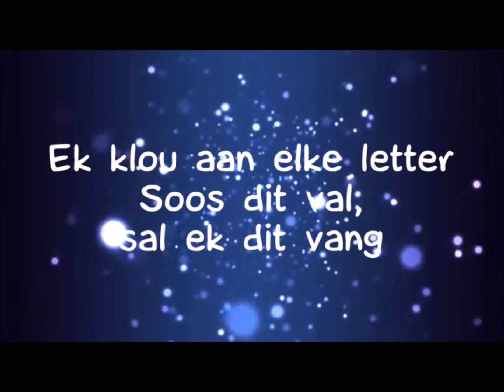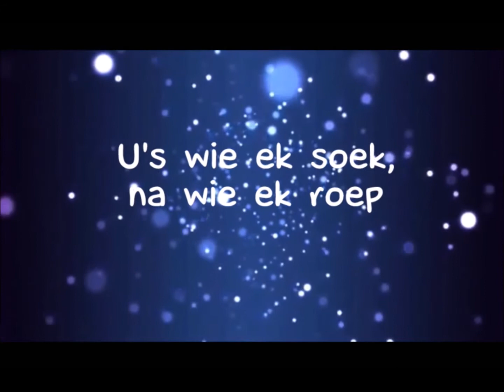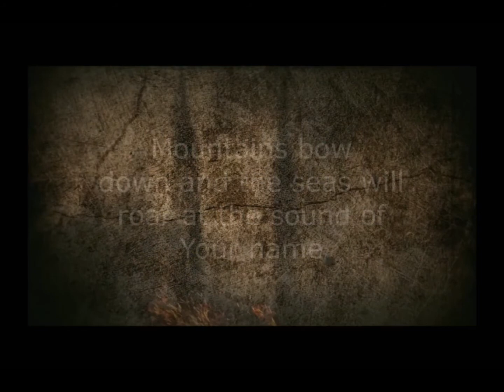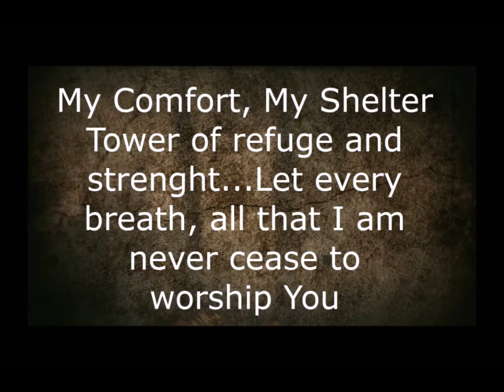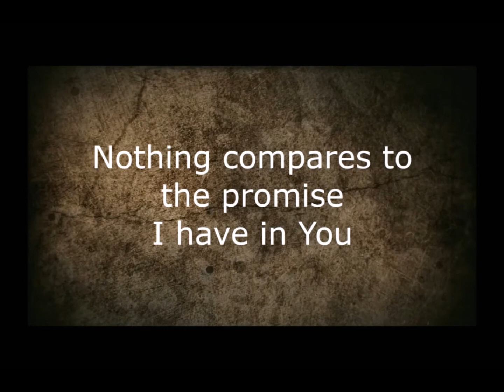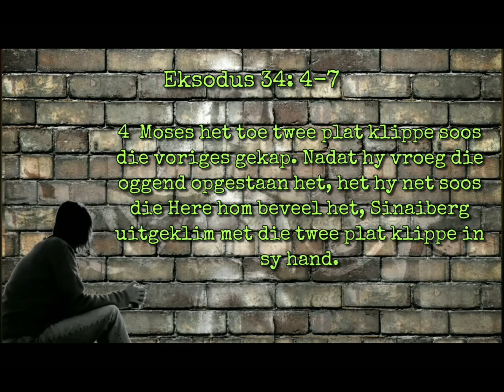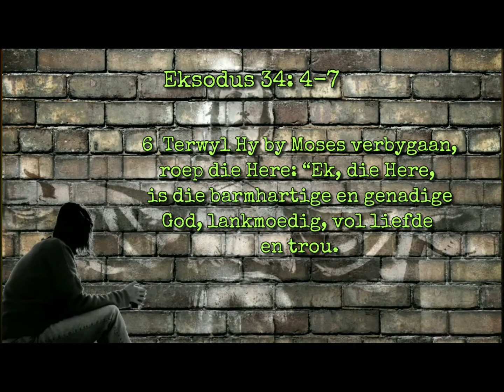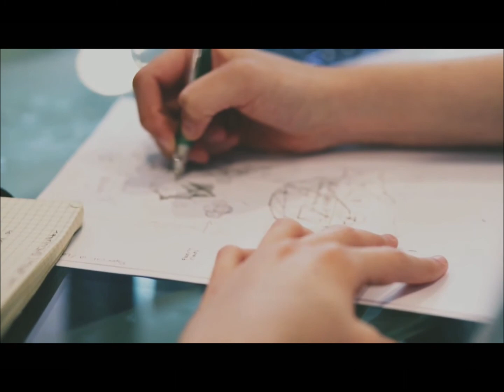Ignite erediens, 19Julie (aangebied deur Hanro Vorster)